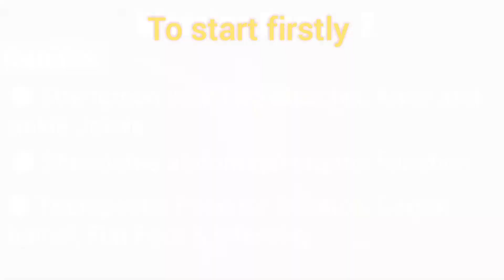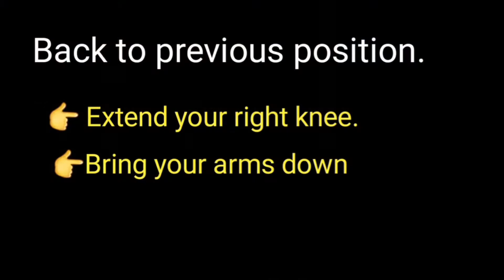Warrior Pose -2 | Increases Stamina,Confidence & Stability |yoga for Sciatica,Flat foot | Fat Burns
😊 Keep watching 👉 💥 Life Healthism 💥